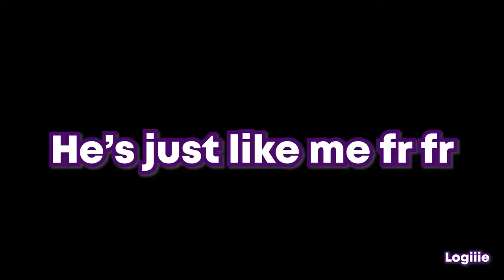Chainsaw man funny Segs screaming funny edit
denji segs screaming